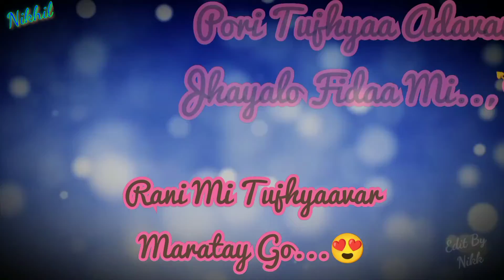Pori Tujhe Nadaan 2 / Singer :- Harshwardhan W - Sonali S /Whats App Status / Edit By :- Nikk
Song :- Pori Tujhe Nadaan 2
Singer :- Harshwardhan Wavre - Sonali Sonawane
Video :- Whats App Status Edit By :- Nikhil { Nikk }